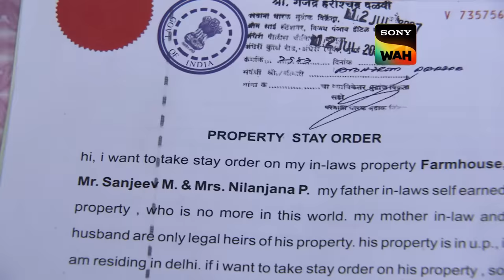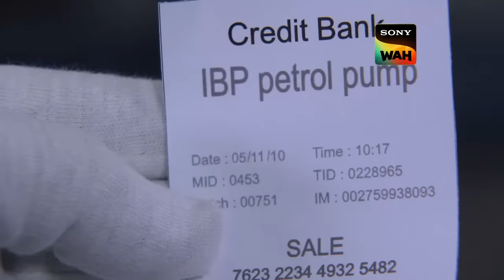3 साल पुराने रहस्यमय Case को CID ने किया Reconstruct | सी.आई.डी | 14 Feb 2024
A couple, not expecting anything, discovers a decaying corpse inside a well. When CID examines the body, they are horrified to learn that the victim was hanged three years prior after receiving a death sentence for murder. How is it possible for a dead man to resurrect himself and then pass away three years later? Is this a large-scale plot? The police need to unravel this riddle and figure out who killed this strange individual.